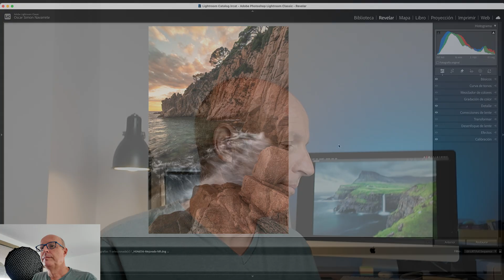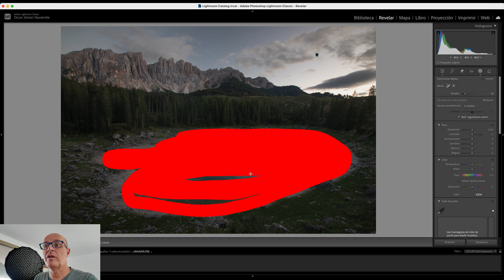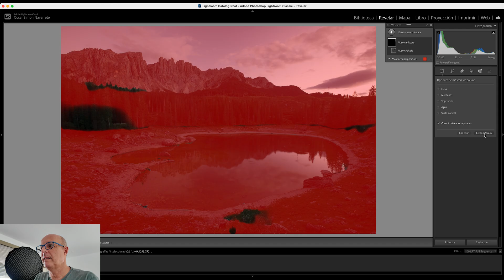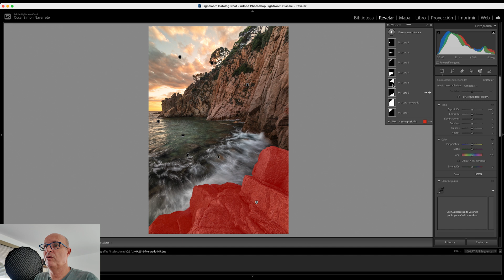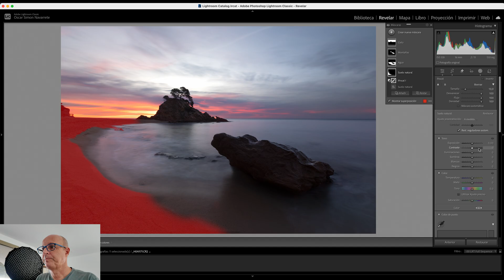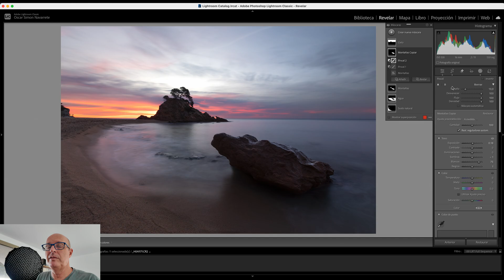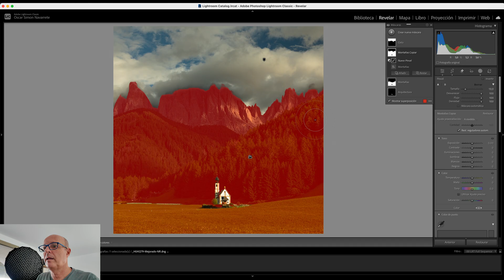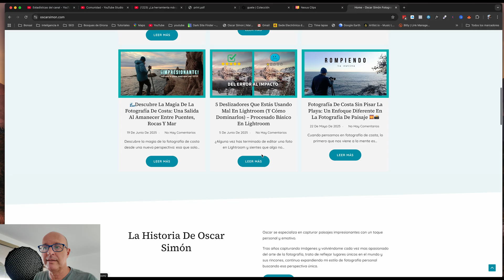Así uso el 🌄 Filtro de Paisaje en Lightroom: ¡adiós a las máscaras manuales! 🎯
¿Te imaginas que Lightroom analizara tus fotos de paisaje y aplicara por ti las máscaras de cielo, tierra y sujeto? 😮
Pues eso es exactamente lo que hace el nuevo Filtro de Paisaje en Lightroom, una herramienta que ha llegado para simplificar al máximo el procesado local de nuestras fotografías.

En este video te muestro cómo utilizo el Filtro de Paisaje en Lightroom paso a paso, y te cuento por qué desde que apareció he cambiado mi forma de trabajar. Antes tenía que crear las máscaras manualmente, seleccionando cielo, primer plano o zonas concretas una por una. Ahora, con un solo clic, Lightroom analiza la imagen y crea automáticamente filtros para cada parte del paisaje: cielo, vegetación, suelo, montañas o agua, según lo que detecte.

👉 ¿Es perfecto?
No. Todavía le queda camino por recorrer, pero ahorra muchísimo tiempo y, sobre todo, permite empezar el procesado local con una base muy sólida. En el video verás cómo lo uso en mis fotos de paisaje reales, qué ajustes aplico a cada zona y qué precauciones hay que tener para que el resultado siga siendo natural y no se vea artificial o forzado.

También comparo los resultados del filtro automático con mi antiguo método manual, para que puedas valorar si realmente merece la pena o no. Te explico cuándo conviene confiar en las máscaras que genera Lightroom y cuándo es mejor ajustarlas o combinarlas con tus propios filtros manuales.

Además, aprenderás a:

Ajustar el contraste y la luminosidad del cielo sin afectar el resto del paisaje.

Realzar colores y texturas en la tierra o en el primer plano.

Equilibrar la luz en escenas con mucho rango dinámico.

Usar los deslizadores de claridad, textura y saturación de forma precisa para mantener el aspecto natural del paisaje.

Combinar los filtros automáticos con el pincel o las máscaras por rango para un control total.

Si estás buscando cómo usar el filtro de paisaje en Lightroom, o simplemente quieres aprender cómo hacer ajustes locales automáticos y eficientes, este video te va a resultar muy útil.
Verás que con el nuevo sistema de enmascarado inteligente, procesar una fotografía de paisaje puede ser más rápido, más intuitivo y con resultados muy profesionales.

Lightroom sigue evolucionando, y esta función es una de las más potentes para quienes amamos la fotografía de paisaje. No solo nos ahorra tiempo, sino que también abre nuevas posibilidades creativas a la hora de editar nuestras imágenes.

📸 Si te ha gustado este video y quieres seguir aprendiendo sobre procesado, técnicas y trucos de fotografía de paisaje, te invito a explorar más videos del canal donde comparto mi flujo de trabajo, comparativas de herramientas y salidas fotográficas.

🪶 También puedes visitar mi blog en mi página web, donde encontrarás artículos sobre fotografía de paisaje  y no olvides suscribirte a la newsletter para no perderte ninguna novedad, tutorial o nueva publicación.

En mi pagina web podrás encontrar mas información sobre mi y mi fotografía: